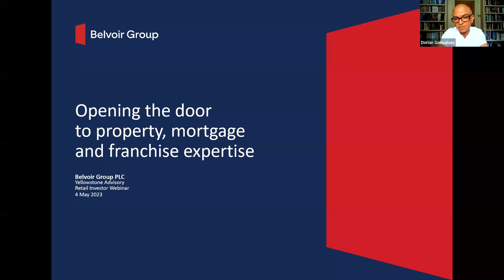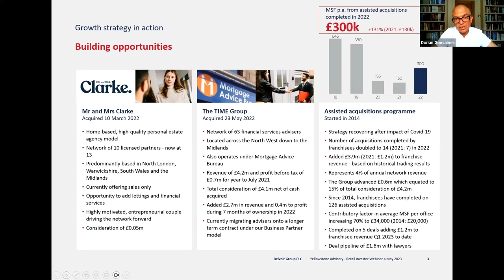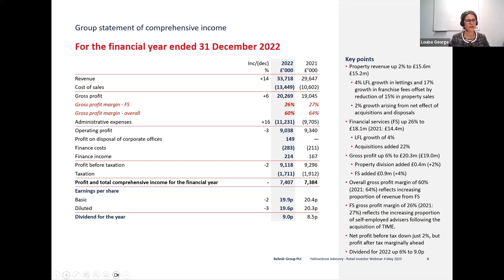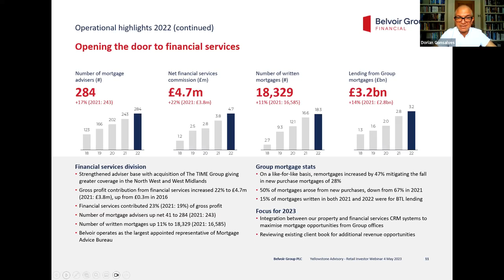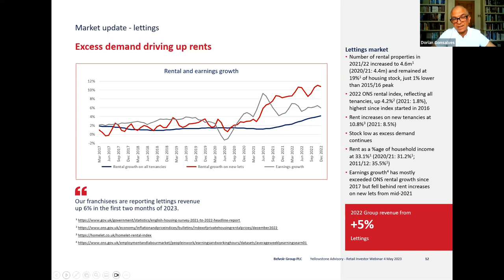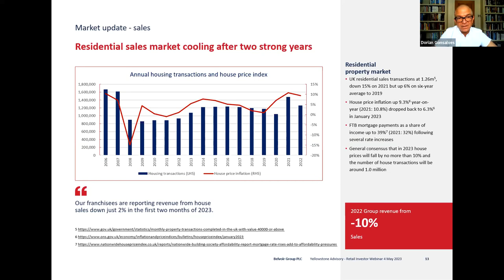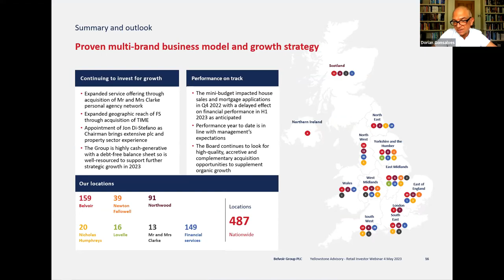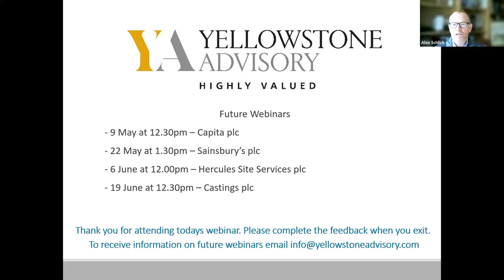Belvoir Group PLC Investor presentation: May 2023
Meet CEO Dorian Gonsalves and CFO Louise George as they present the Belvoir Group PLC and the exciting opportunities that lay ahead.